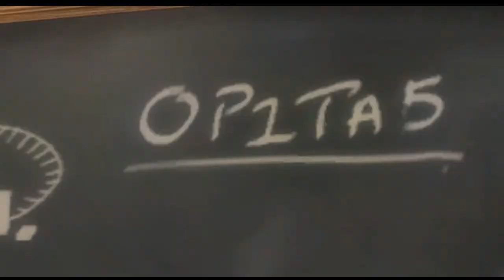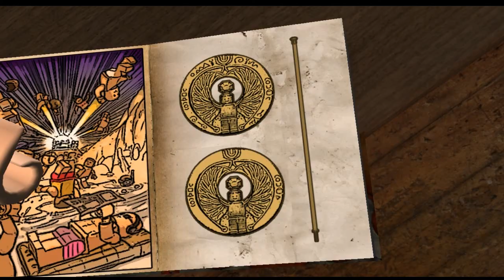P3. Let's Play LEGO Indiana Jones Co-op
We end our adventures through the jungle with a tense escape moment by seaplane!